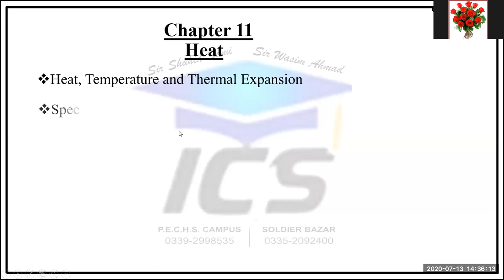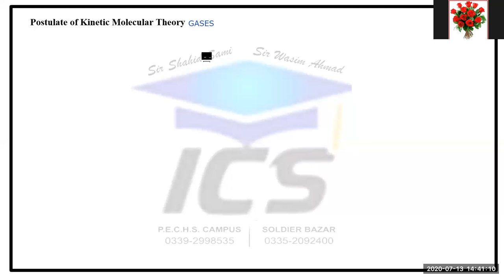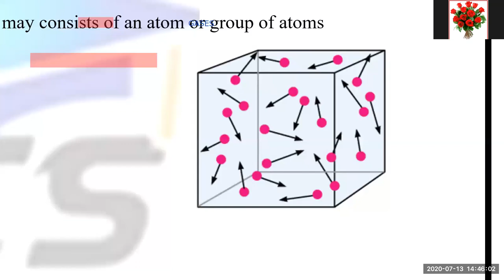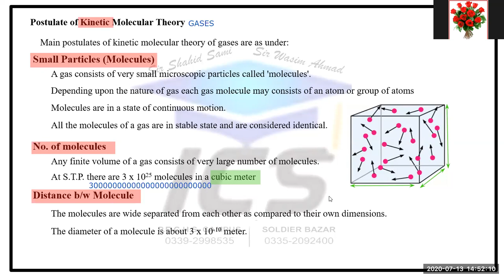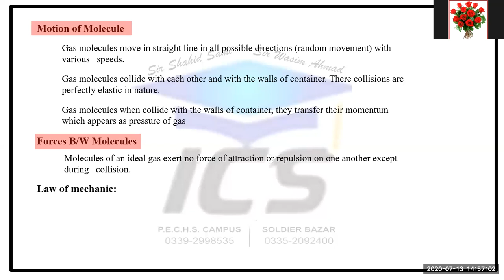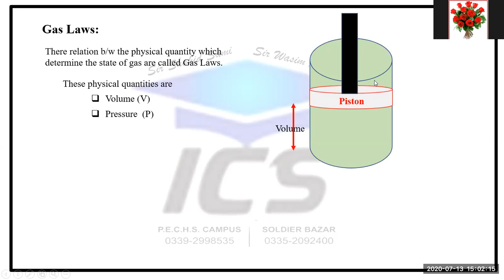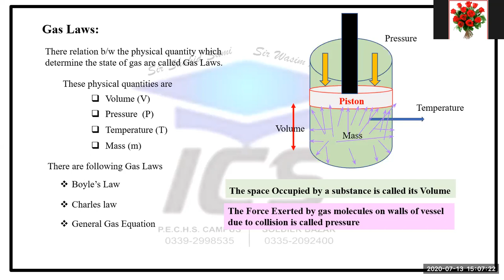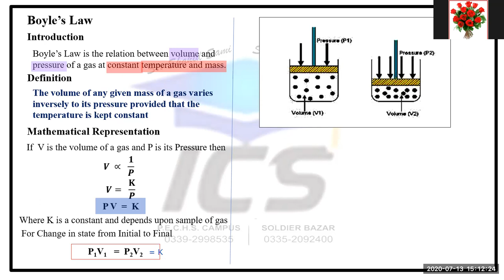13 JULY XII PHYSICS BOYS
K M T AND GAS LAWS